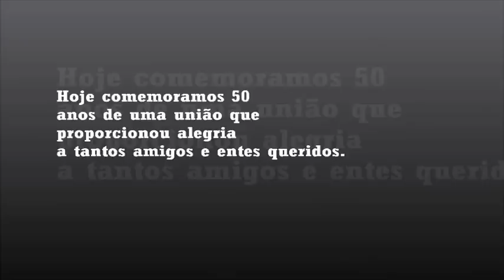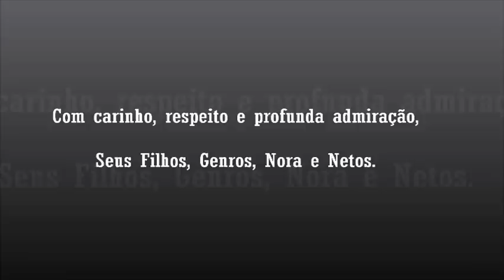Bodas de Ouro Auzeni e Jose Gomes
Apresentação boda de ouro Jose Gomes e Maria Auzeni.